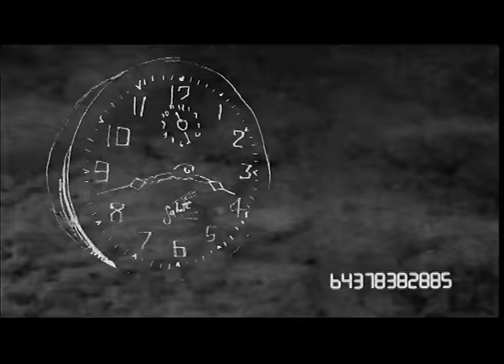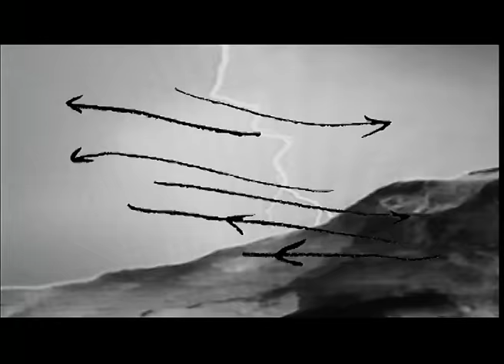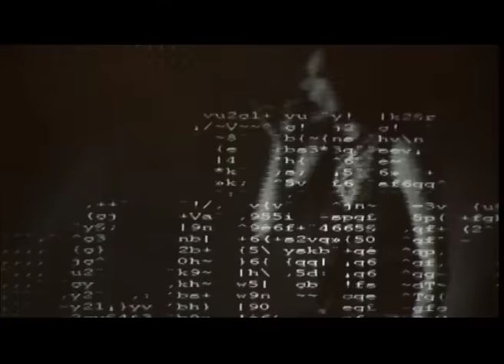Линда - 5 минут